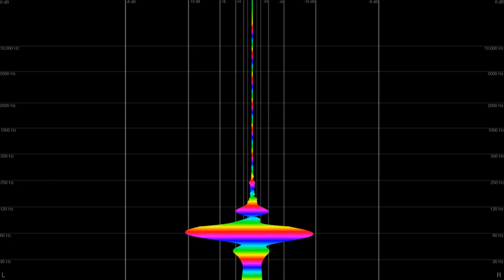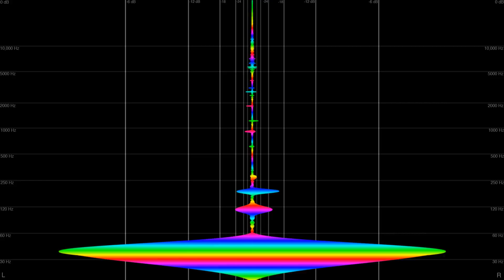Sl9dge - Bend the Knee